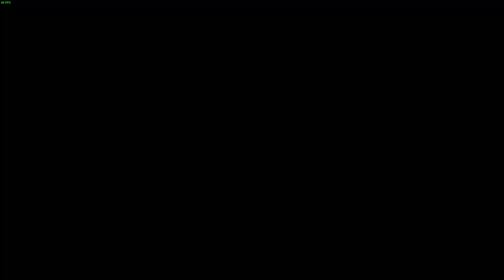Street Fighter 6 - toNziNN (Kimberly) vs Cammy